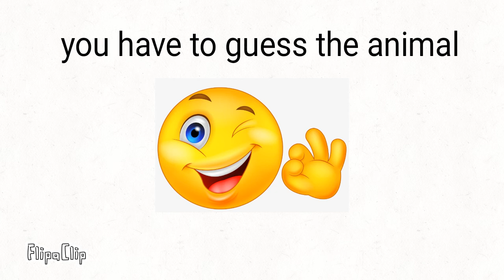guess the animal, get pinned